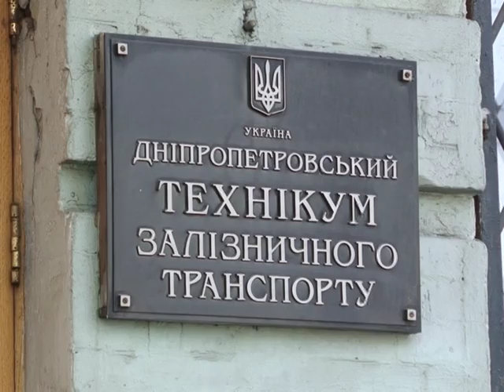Вандалы пытались отодрать берельефы с железнодорожного колледжа